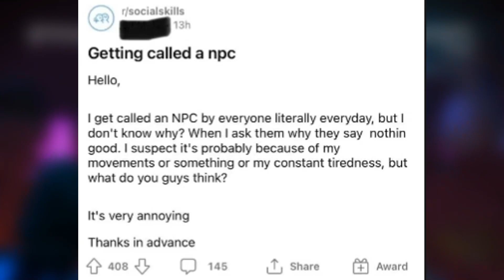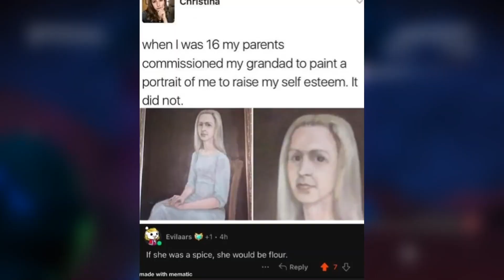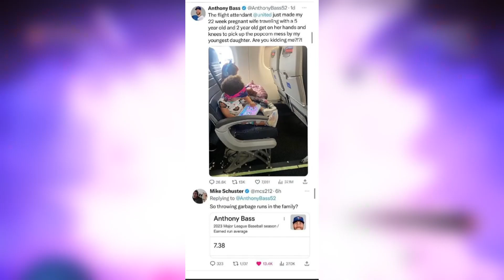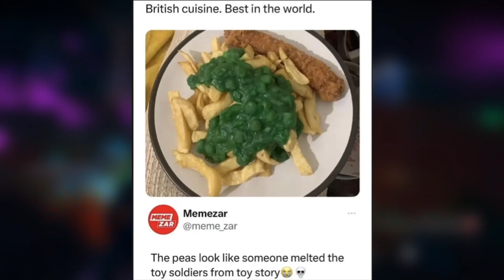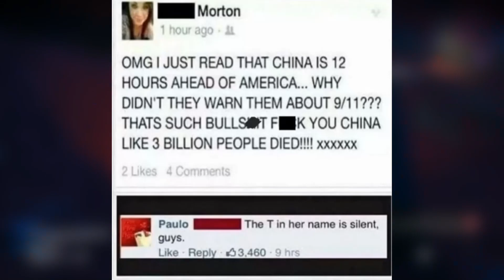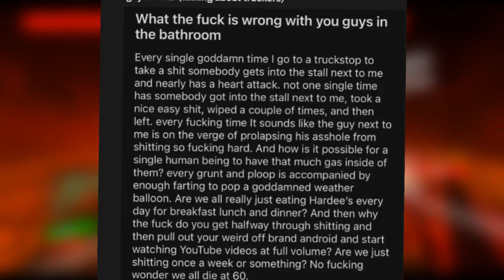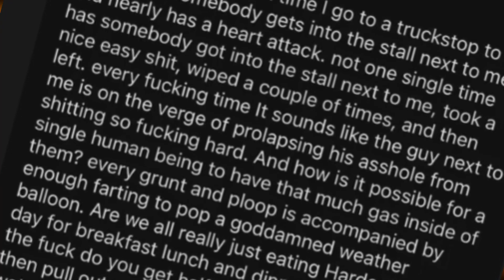Strolling through r/RareInsults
From up-front insults to subtle jabs, we'll see just how good the rarest of them really are

Gameplay:
No Man's Sky
ULTRAKILL